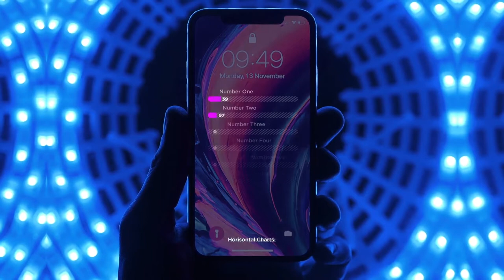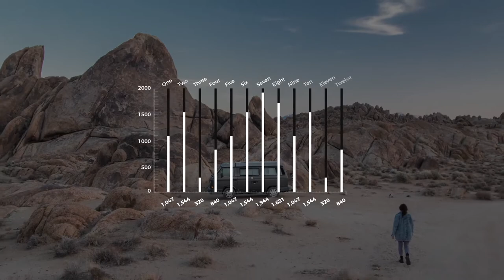Modern Infographics - MOGRT [Premiere Pro Templates]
All Scenes Preview here
Adobe Premiere Pro CC 2017.1 and above versions
Works with Essential Graphics Panel (included in 2017.1+ versions)
Resolution: 4k 3840×2160, scalable to any size
No Plugins Required
Free font links included
Color Control
Help Video included
Photos used in preview are not included